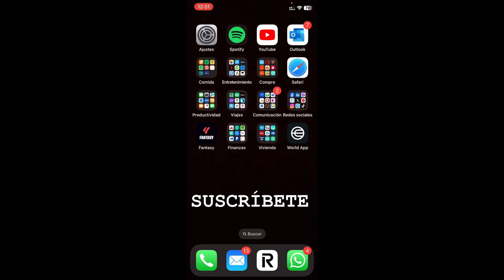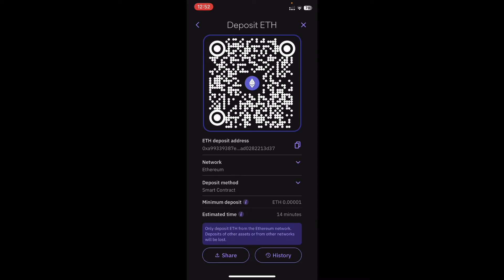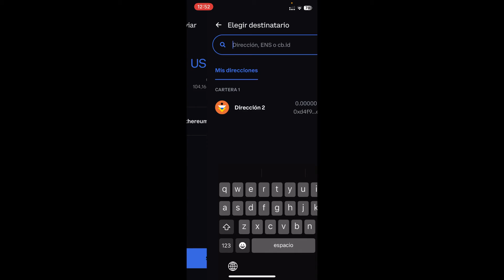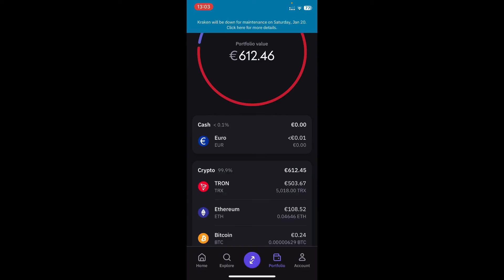🔵 RETIRAR DINERO de COINBASE WALLET a mi CUENTA BANCARIA (2026) ▶ TUTORIAL Retirar Coinbase Wallet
El video es una guía completa para retirar tu dinero de Coinbase Wallet a tu cuenta bancaria!

¡Bienvenido al tutorial paso a paso que te guiará a través del proceso de retirar tus criptomonedas desde tu billetera Coinbase Wallet hacia tu cuenta bancaria en el emocionante año 2024! En este video informativo, descubrirás los pasos precisos y fáciles de seguir para convertir tus activos digitales en efectivo tangible.

Desde el inicio, exploraremos la interfaz de Coinbase Wallet y te mostraremos cómo localizar y seleccionar las criptomonedas que deseas retirar. Aprenderás a navegar por las funciones de retirada y descubrirás los detalles esenciales para asegurar una transición sin complicaciones.

La seguridad es nuestra prioridad, por lo que te proporcionaremos consejos prácticos para proteger tus activos durante todo el proceso de retiro. Además, conocerás los requisitos y procedimientos necesarios para vincular tu cuenta bancaria a tu billetera Coinbase Wallet de manera segura.

Acompáñanos en este viaje digital y descubre cómo transformar tus criptomonedas en moneda fiduciaria directamente en tu cuenta bancaria. No te pierdas los detalles cruciales y las mejores prácticas que te ayudarán a maximizar la eficiencia y la seguridad en cada paso.

¡Prepárate para liberar el valor de tus criptomonedas y hacer que trabajen para ti en el mundo real! Sigue nuestro tutorial en 2024 y experimenta la libertad financiera en la punta de tus dedos.

⭐ PALABRAS CLAVE ⭐
coinbase
criptomonedas
bitcoin
coinbase wallet
retirar dinero
retirar criptomonedas

Aprende a transferir fondos desde tu Coinbase Wallet a tu cuenta bancaria en unos simples pasos.
Descubre cómo retirar dinero de tu billetera de Coinbase a tu cuenta bancaria de manera segura.
Guía paso a paso para transferir tus fondos de Coinbase Wallet a tu cuenta bancaria.
Explora las opciones disponibles para retirar tus fondos de Coinbase Wallet a tu cuenta bancaria.
Descubre los métodos de retiro de dinero disponibles en la plataforma de Coinbase.
Tutorial detallado sobre cómo transferir tus activos digitales de Coinbase Wallet a tu cuenta bancaria.
Convierte tus criptomonedas en moneda fiduciaria y retira fondos de tu Coinbase Wallet a tu cuenta bancaria.
Estrategias para optimizar tus retiros de Coinbase Wallet a tu cuenta bancaria.
Aprende a gestionar y administrar tus retiros de Coinbase Wallet de manera eficiente.
Descubre los límites y tiempos de procesamiento asociados con los retiros de Coinbase Wallet.
Consejos para asegurarte de que tus fondos se transfieran correctamente de Coinbase Wallet a tu cuenta bancaria.
Explora las opciones de conversión de criptomonedas a moneda fiat antes de retirar tus fondos de Coinbase Wallet.
Estrategias para minimizar las tarifas y costos asociados con los retiros de Coinbase Wallet.
Aprende a verificar y confirmar los detalles de tu cuenta bancaria para realizar retiros de Coinbase Wallet.
Descubre los pasos necesarios para configurar tu cuenta bancaria y realizar retiros desde Coinbase Wallet.
Consideraciones importantes a tener en cuenta al retirar grandes cantidades de fondos de Coinbase Wallet a tu cuenta bancaria.
Explora las políticas de seguridad y protección de datos de Coinbase Wallet antes de realizar retiros.
Tutorial práctico sobre cómo iniciar y completar un retiro de Coinbase Wallet a tu cuenta bancaria.
Consejos de seguridad para proteger tus fondos durante el proceso de retiro de Coinbase Wallet.
Explora las posibles alternativas y opciones de retiro de Coinbase Wallet si encuentras algún problema.